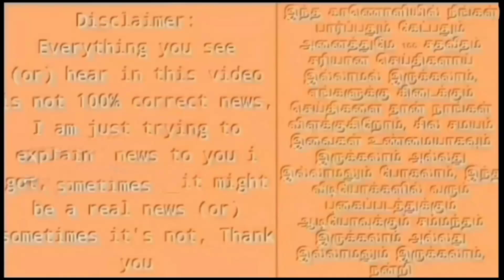என் கட்சிகாரர்களை நானே திமுகவில் இணைய சொன்னேன்! சரத்குமார் அளித்த பரபரப்பு பேட்டி!